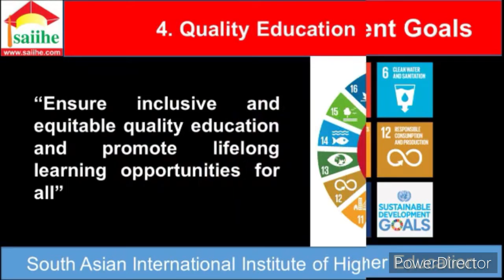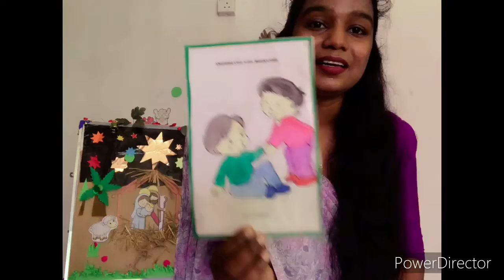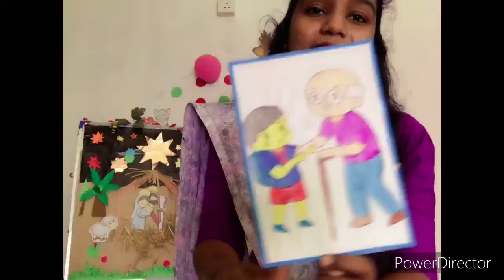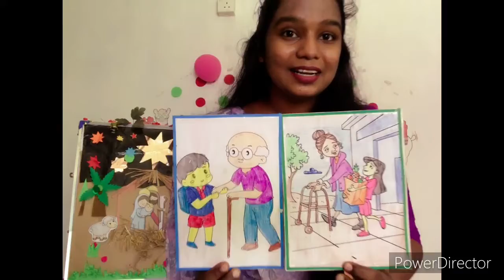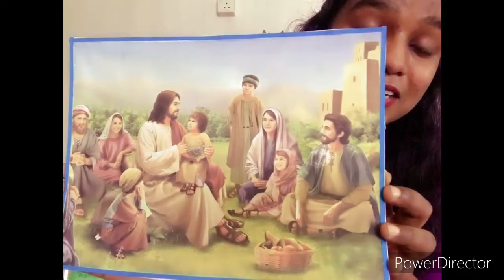සැමට ආදරය කරුණාව දක්වන හොඳ ළමයි වෙමු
සංවර්ධන අංශය : සමාජීය හා චිත්තවේග
අනු අංශය - සමාජීය
සුවිශේෂී අංශය :   හිතකර සමාජ චර්යා
තේමාව : නත්තල
අනු තේමාව : නත්තල් උත්සවය
ක්රියාකාරකම - ජේසුස් වහන්සේ දේශනා කළ ආදරය කරුණාව සාමය පිළිබඳ හඳුනා ගැනීම